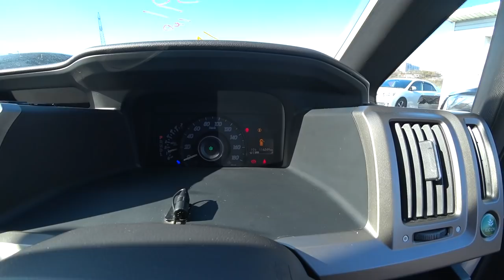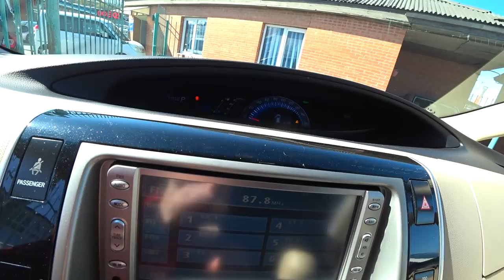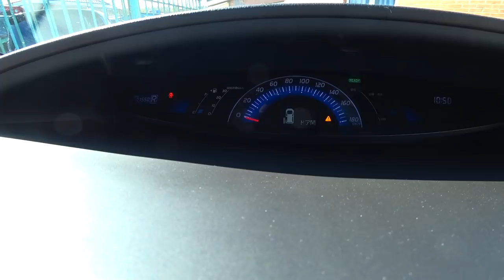АВТОРЫНОК ЗЕЛЕНЫЙ УГОЛ МИНИВЕНЫ И МИКРОАВТОБУСЫ ВТОРАЯ ЧАСТЬ БЕСПЛАТНЫЙ ОСМОТР АВТО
АВТОРЫНОК ЗЕЛЕНЫЙ УГОЛ МИНИВЕНЫ И МИКРОАВТОБУСЫ ВТОРАЯ ЧАСТЬ. БЕСПЛАТНЫЙ ОСМОТР АВТО, ПОДРОБНОСТИ В ПРЕДЫДУЩЕМ ВИДЕО